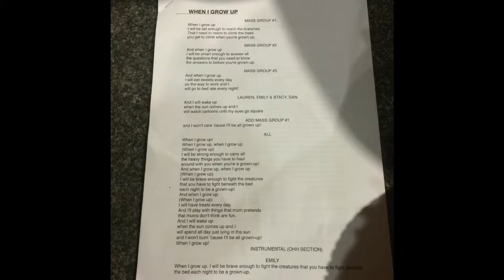Workshop with Simon Burke, Christine Anu, Jemma Rix, Barry Conrad, Lauren, Emily & Stacey!!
My vlog when i was fortunate enough to perform with Simon Burke, Christine Anu, Jemma Rix, Lauren, Emily, Barry, Stacey... you were all amazing!

and